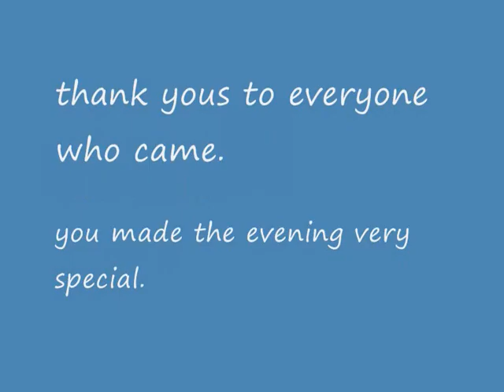My party senimentality :)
thought I'd put together some photos of the party for those of you that don't have facebook (get it or I'll kill you in your sleep) anyways ja!